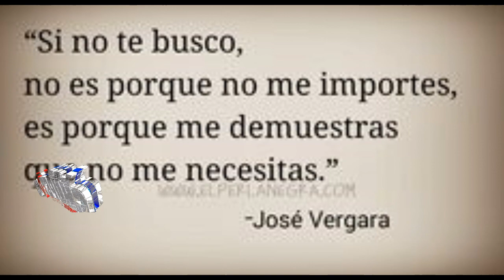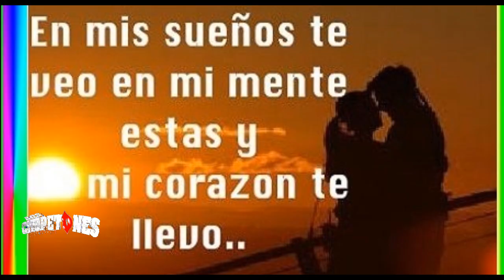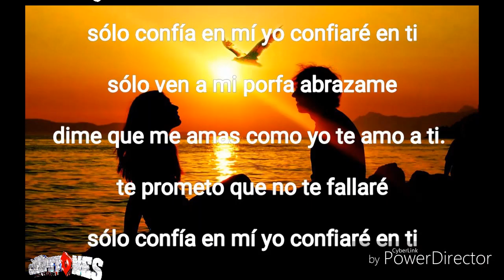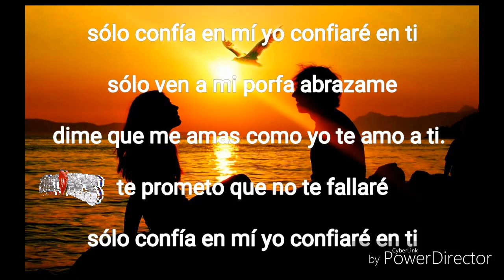y volvere LOS CHUPETONES de jorge toxqui PARA EL 14 DE FEBRERO 2019